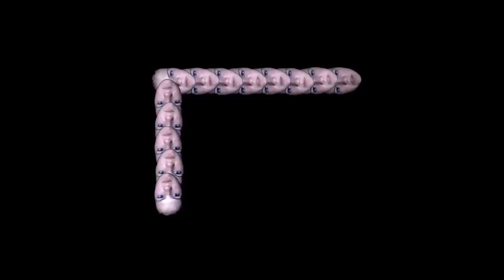xXxSCRAKE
let's play